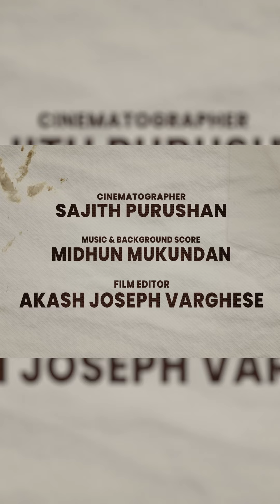പൂവൻ TRAILER - Malayalam Movie Jan 20th release | Vineeth Vasudevan, Antony Varghese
Poovan releasing on Jan 20th 2023